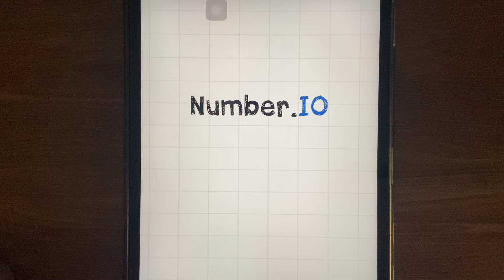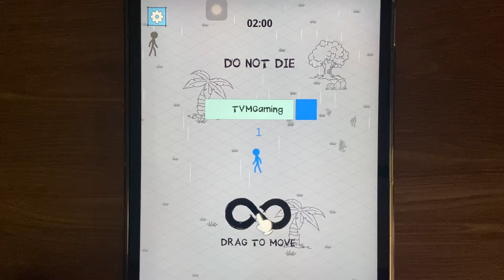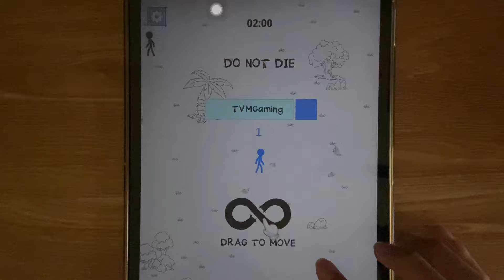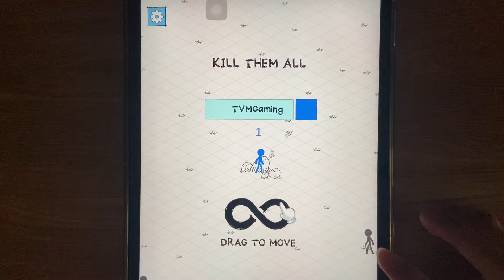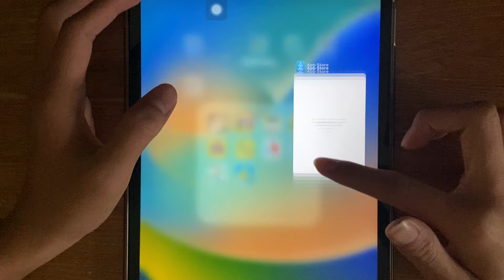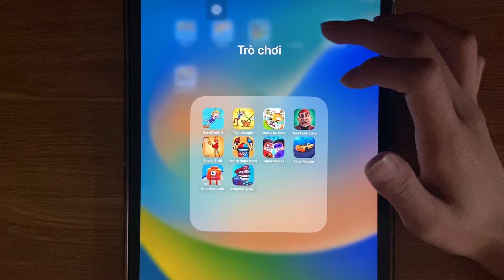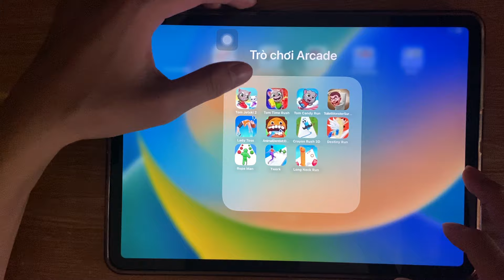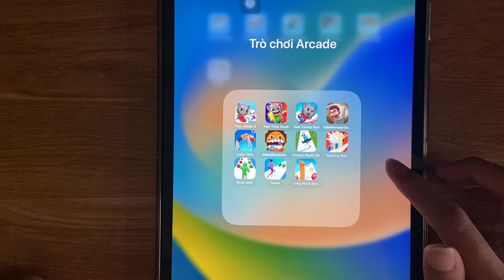Sandbox In Space, Poppy Playtime 3, Survivor In Rainbow, Number Run, Tank Stars, Survival 456